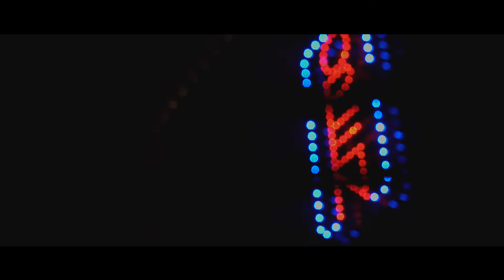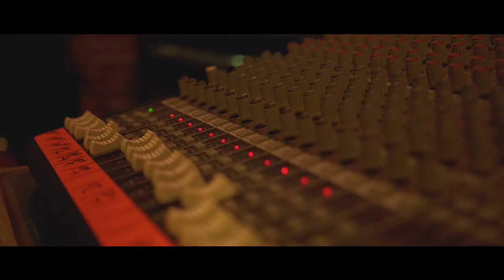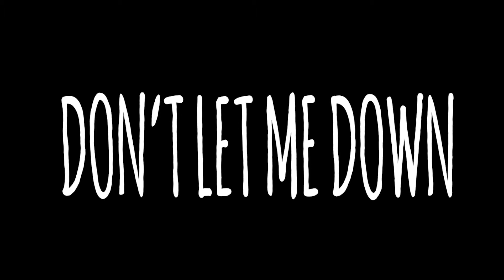One World Show- Jan 3, 2018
Great tunes with great folks at One World Cafe from January 3, 2018

Setlist:
All That Matters- 0:53
Hold On, We're Going Home- 4:17
Jackson- 8:22
Don't Let Me Down- 12:27
What's Hot Water to a Broken Heart?- 15:49